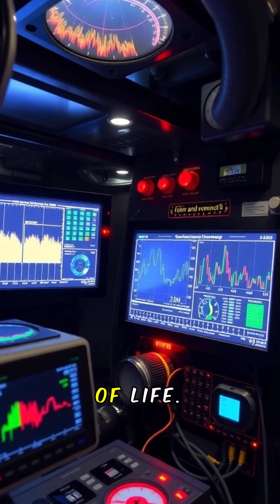🌊 The Secret Oceans of Our Solar System – Could They Harbor Alien Life? 🌌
Beneath the icy crusts of moons like Europa, Enceladus, and even Pluto, vast hidden oceans may be teeming with secrets—and possibly life! Scientists believe these extraterrestrial waters could resemble Earth's deep-sea environments, where life thrives in complete darkness. Could these hidden oceans hold the key to finding alien organisms? How do we plan to explore these mysterious worlds? Join us as we dive deep into the search for life beyond Earth! 🚀🔬🌍